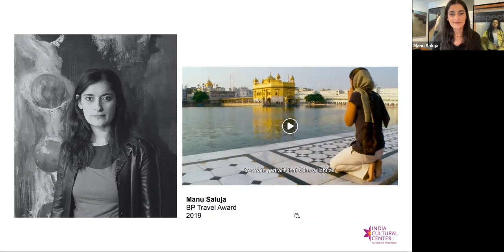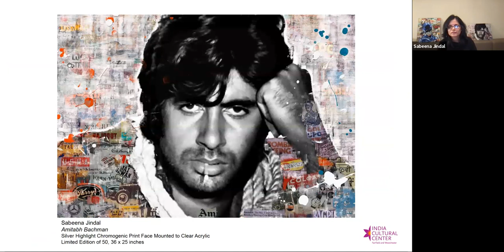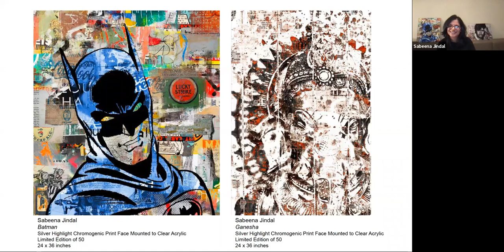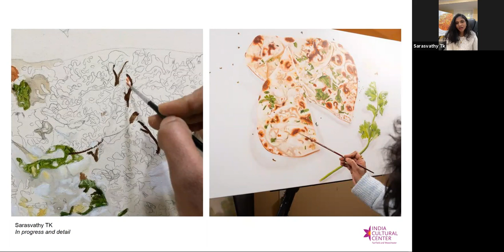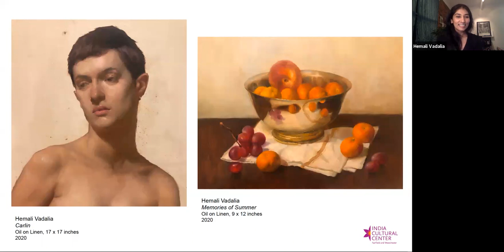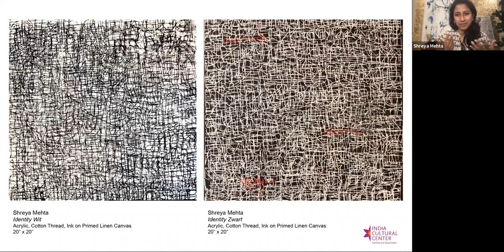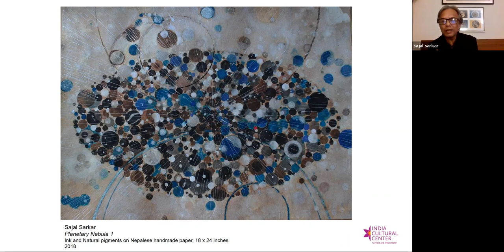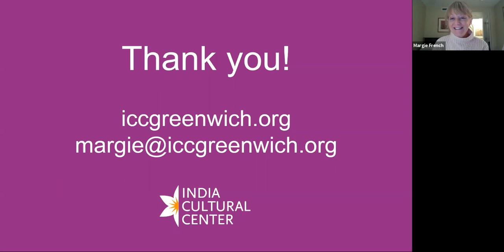ICC Virtual Fine Art Show Opening Night Reception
Join ICC as Sugarlift Founder and President Wright Harvey talks to seven artists about their techniques, their inspiration, and what we can see layered in their artworks.  Artists in the show have exhibited worldwide and are superb examples of the visual arts of the Indian diaspora.